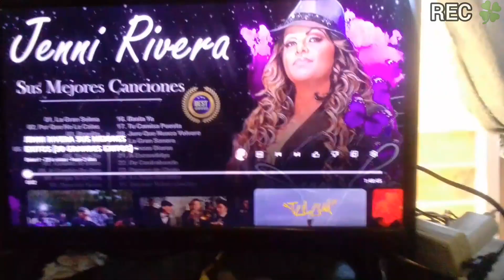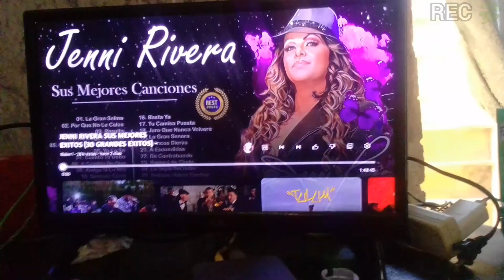mi mañana productiva 🌞MOVIENDO LOS MUEBLES ✨||LAVANDO ROPA A MANO🧼🧺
Hola amigas espero les guste este nuevo vídeo grabado con mucha dedicación y amor para ustedes hermosas aquí les muestro mi Mañana productiva si te gusto me apoyarían mucho con tu suscripción y
un comentario 🙏 ayudame compartiendo mis vídeos para que más mujeres se motiven a Limpiar su bello ogar gracias las quiero mucho 😘

para cualquier colaboración solo comunícate a este correo ✨